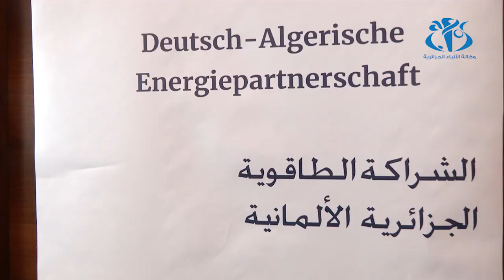l'Algérie et l'Allemagne organisent la 1ère journée énergétique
ALGER (APS)-Le ministère de l'énergie et le ministère fédéral de l'économie et de l'énergie de la république fédéral de l'Allemagne (BMWi) ont organisé, ce Mardi 24  Avril, la 1ère journée Algéro-Allemande de l'énergie sous le thème "faciliter la transition énergétique: saisir les opportunités, relever les défis".